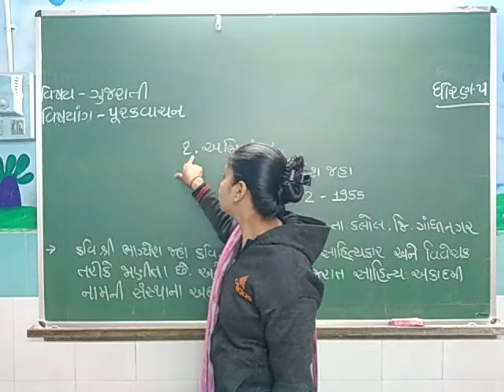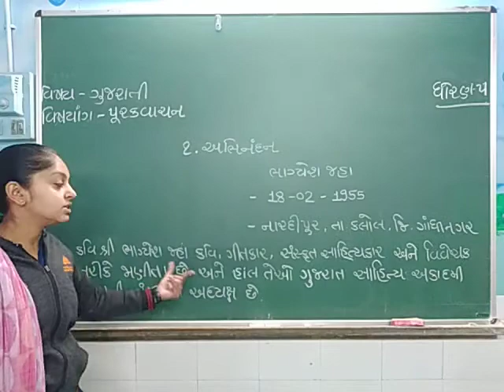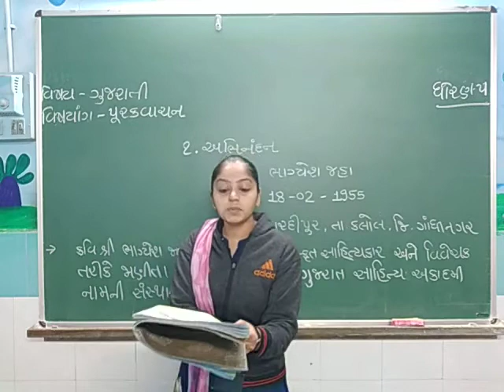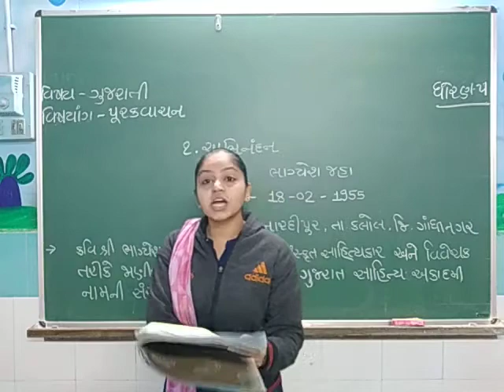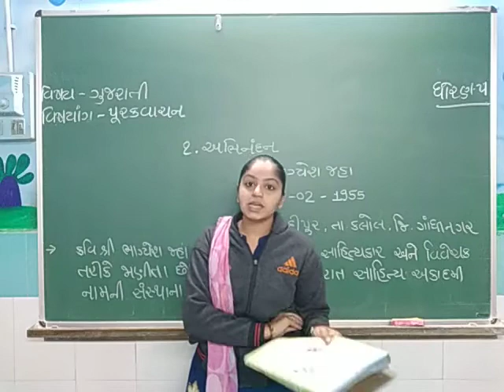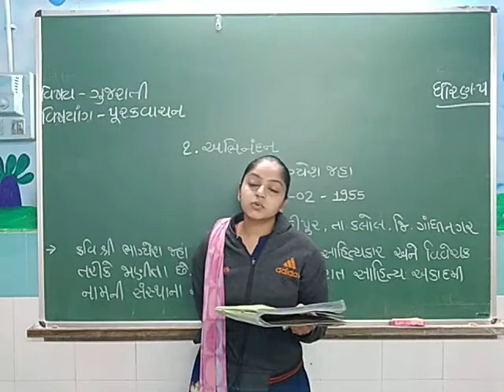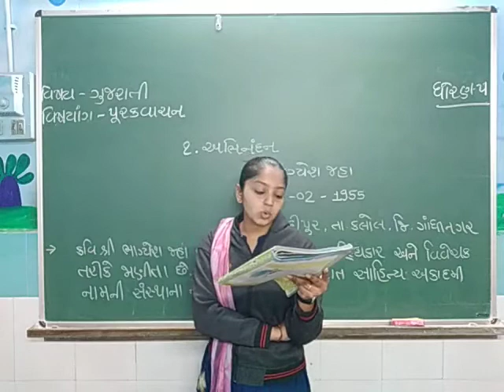ધોરણ:૫ વિષય : ગુજરાતી (પૂરક વાચન :૧)